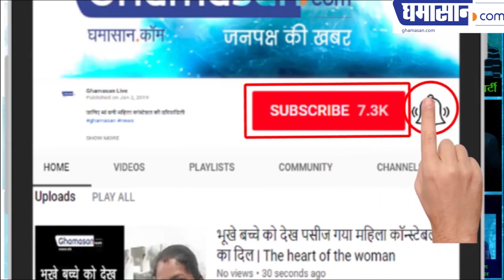Loksabha Election 2019 : Special Talk With BJP Leader Sudarshan Gupta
Special Talk With BJP Leader Sudarshan Gupta